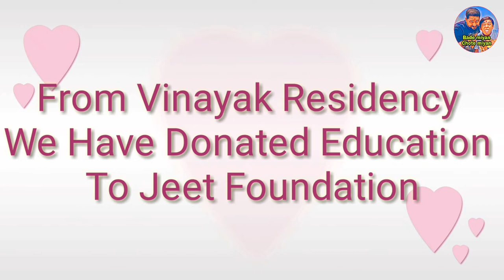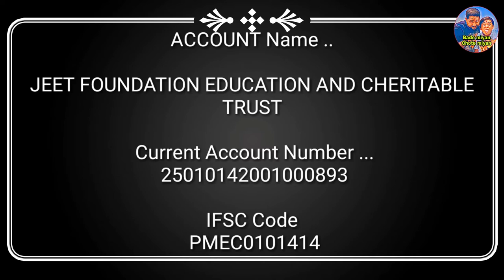Education Donate Jeet foundation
(meet khambhati)